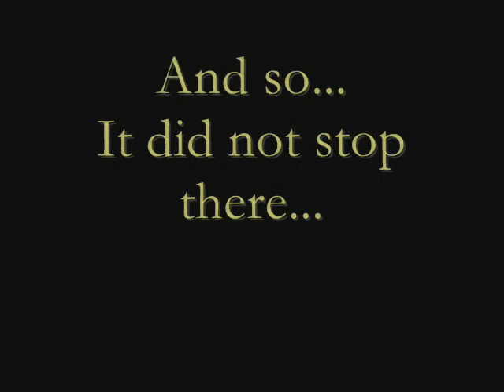Nirmiti Art Circle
This is a video created by me and my friend Tuhin, showing the journey of our 'Nirmiti Art Circle' of Nowrosjeee Wadia College in its first year from its begining...